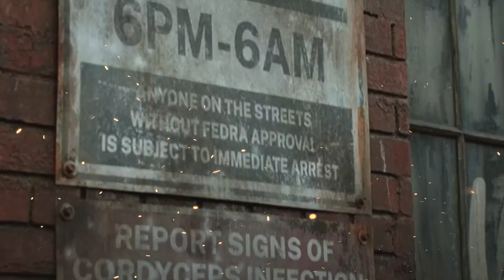Who Will Prevail? The Fireflies or FEDRA in The Last of Us?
Join us as we explore the world of The Last of Us HBO series and learn about the revolutionary militia group, The Fireflies, and the antagonistic background faction, FEDRA. Discover their appearance, goals, and role in the series.